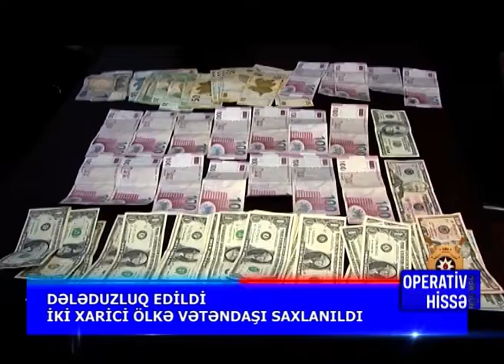IKI IRANLI AZERBAYCANDA DELEDUZLUQ ETDI